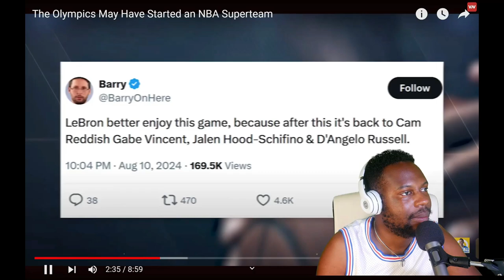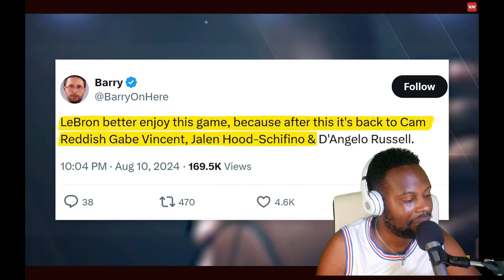Reacting to The Olympics May Have Started an NBA Superteam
In this video I react to A.M. Hoops video on if The Olympics May Have Started an NBA Superteam. Players like Steph Curry and LeBron James, Kevin Durant and Anthony Edwards, and other pairs really bonded in this Olympics, so similar to teams in the past this bond may be the thing that triggers a super team in the future. What do you think?